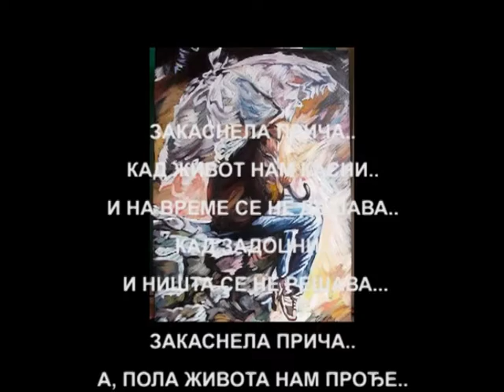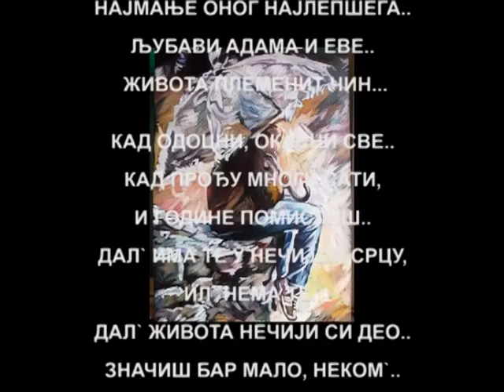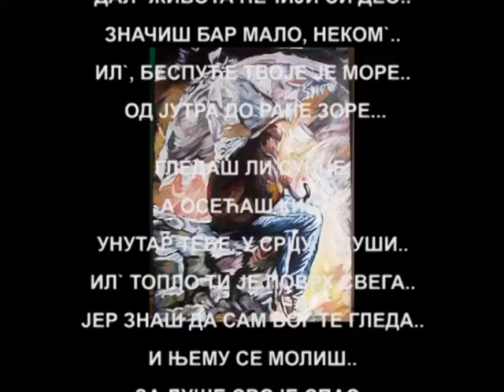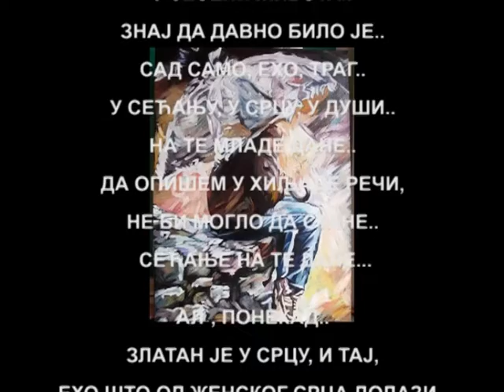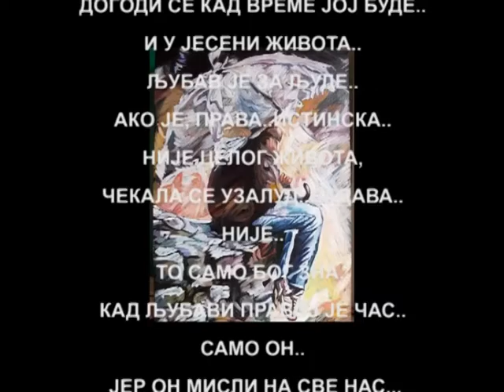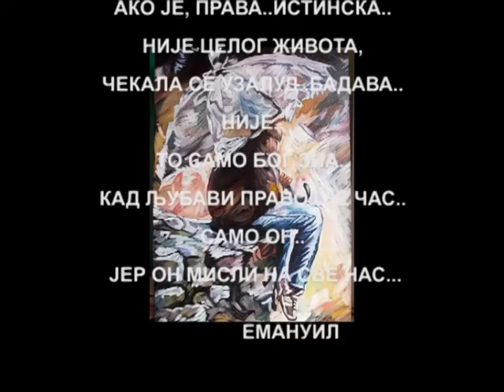"ЗАКАСНЕЛА ПРИЧА.." од Емануила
Закаснела прича..
кад живот касни..
и на време се не дешава..
Кад задоцни..
 и ништа се не решава...

Закаснела прича..
а, пола живота нам прође..
Беше много свега..
најмање оног најлепшега..
Љубави Адама и Еве..
 Живота племенит чин...

Кад одоцни, окасни све..
кад прођу многи сати,
и године помислиш..
дал` има те у нечијем срцу,
ил` нема те..
дал` живота нечији си део..
значиш бар мало, неком`..
ил`, беспуће твоје је море..
од јутра до ране зоре...